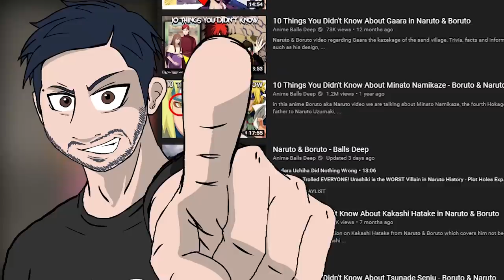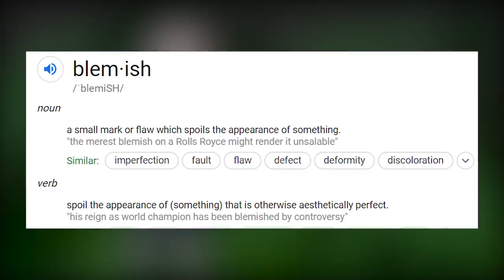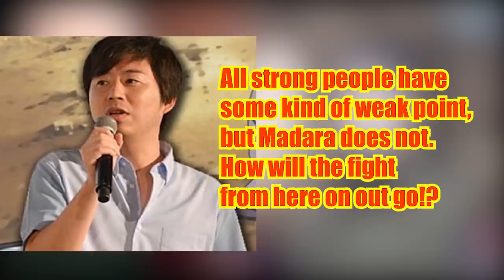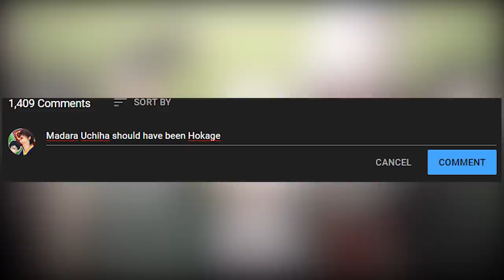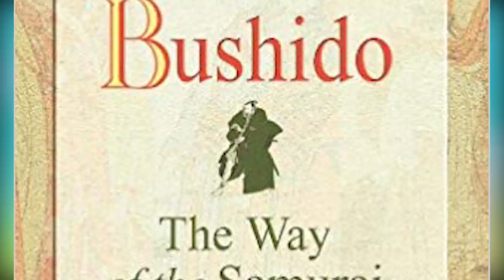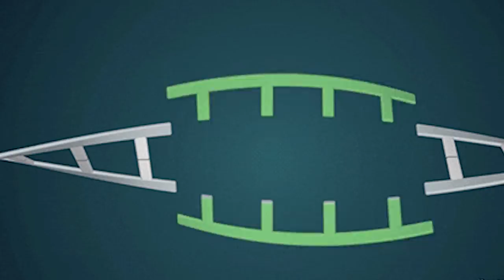10 Things You Didn't Know About Madara Uchiha The 'First' Hokage in Naruto & Boruto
Facts, Trivia, and information regarding Madara Uchiha the original founder of Konoha with Hashirama Senju The first Hokage, the funny thing is, Madara was meant to be the first Hokage but no one allowed it. Madara Uchiha almost won the fourth shinobi war as Naruto and Sasuke vs Madara they were actually struggling until Kaguya Otsutsuki showed up. In this video, I answer all the questions regarding Madara Uchiha such as what age did he die, did he have a girlfriend or wife? Can Itachi Uchiha defeat Madara, did Kishimoto the creator of naruto really say that?